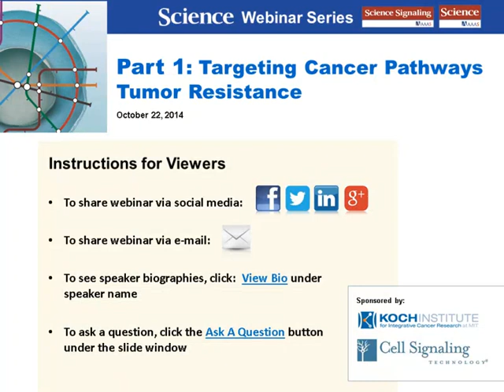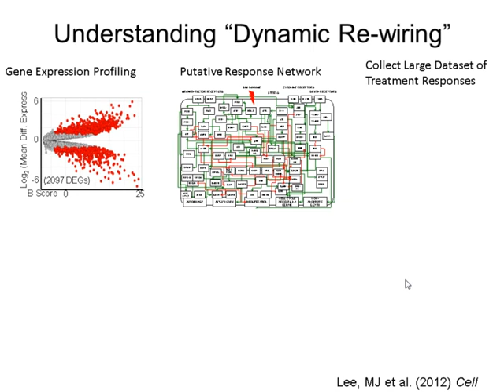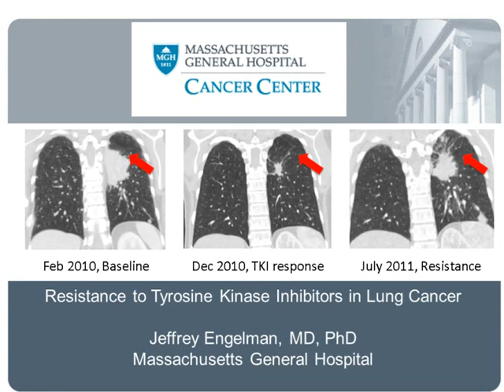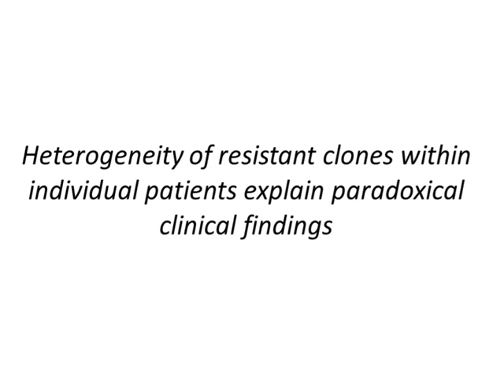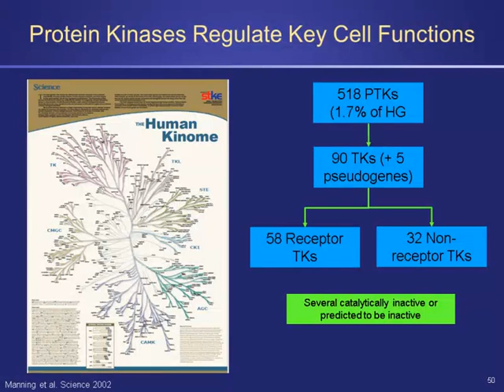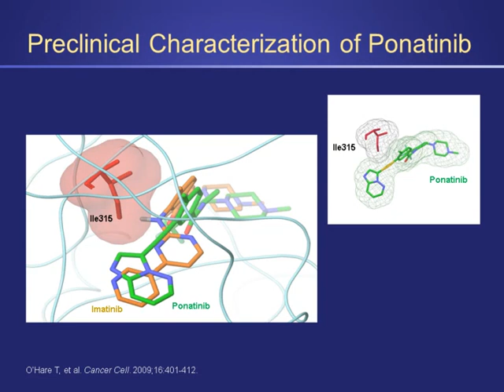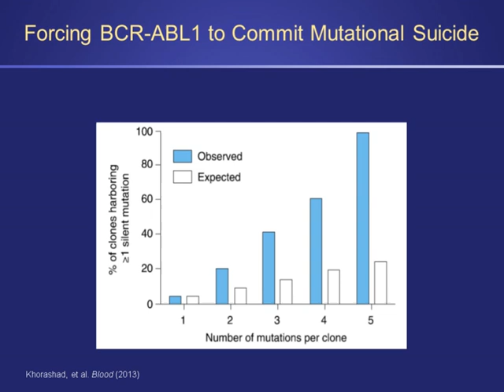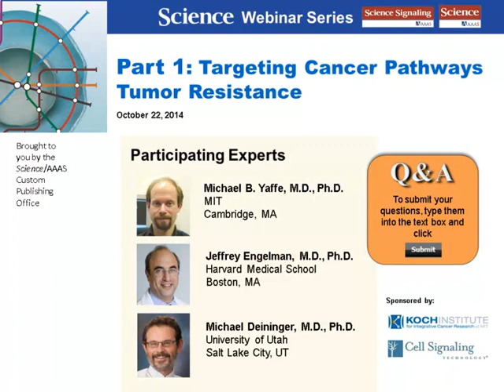Targeting Cancer Pathways: Tumor Resistance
Participating Experts: Michael Yaffe MD, PhD (MIT), Jeffrey Engleman MD, PhD (Harvard Medical School), and Michael Deininger MD, PhD (U. Utah) ⬇️ Expand “Show More” to view abstract and table of contents:

Recent advances in our understanding of cancer have revealed that the disease cannot be understood through simple analysis of genetic mutations within cancerous cells. Instead, tumors should be considered complex tissues in which the cancer cells evolve and communicate with the surrounding cellular microenvironment to promote their own survival and dissemination. Although therapies against specific signaling proteins or pathways have been remarkably successful at treating certain cancers, the tumors frequently develop resistance, leading to even more aggressive forms of the disease. This webinar focuses on how rewiring of signaling pathways in response to drug treatment contributes to resistance and how this knowledge can be leveraged to develop more effective treatment strategies. Topics covered include:
• the specific molecules and pathways that are the targets for rationally designed therapies;
• efforts to overcome resistance to the first FDA-approved therapy targeting a hyperactive kinase;
• mechanisms by which tumor cells resist inhibitors that target cell survival and growth pathways;
• how the rewiring of cell death pathways can sensitize cells to traditional chemotherapy agents.

0:00 Welcome and Introduction
2:44 Michael Yaffe speaker profile
3:39 Dynamic re-wiring of signaling networks as mechanisms for improving combination therapy for cancer
4:28 Signaling and systems biology  - missing data that links genotype to phenotype
6:14 Static vs dynamic network rewiring
7:35 Combination drug screen for triple negative breast cancer
8:44 Efficacy of EGFR inhibition in BT-20 cells depends on timing of drug delivery
9:34 Subtype dependent responses to treatment
10:35 Understanding dynamic re-wiring – role of apoptosis
11:58 Working model
13:12 Nanoparticle development for time-staggered drug delivery in vivo
14:32 Combination erlotinib-doxorubicin nanoparticles in vivo
16:24 Generalizing time-staggered inhibition of RTK signaling for tumor sensitization
18:20 Conclusions
20:04 Jeffrey Engleman speaker profile
21:03 Resistance to tyrosine kinase inhibitors in lung cancer
21:41 Cancers with EGFR mutations are highly sensitive to EGFR kinase inhibitors
22:27 Cancers with ALK translocations are highly sensitive to ALK kinase inhibitors
26:03 Acquired resistance to targeted therapies
23:47 Sensitivity to tyrosine kinase inhibitors
28:48 One-third of crizotinib-resistant tumors harbor ALK resistance mutations
29:26 Spectrum of resistance mechanisms – results from repeat biopsy program
31:29 Serial biopsies reveal dynamic populations of different clones
33:15 Multiple populations in a single tumor nodule
36:07 Antitumor efficacy of ceritinib
36:51 Selection of new resistant clones on LDK378 (certinib)
37:57 Develop regimens: alternating and intermittent therapeutic combinations
39:44 Michael Deininger speaker profile
40:34 Protein kinases regulate key cell functions
41:22 Chronic myeloid leukemia (CML)
42:56 BCR-ABL kinase activity is central to CML pathogenesis
43:56 Imatinib improves survival in CML
44:40 BCR-ABL1 tyrosine kinase inhibitors (TKI)
47:03 Mechanisms of TKI resistance
48:20 Resistance mutations in BCR-ABL1
49:56 Preclinical characterization of Ponatinib
51:20 Accelerated mutagenesis screen: predicting mutation resistance to TKIs
53:49 Ponatinib Phase 2 study
55:47 T3151-inclusive compound mutations confer universal TKI resistance
58:48 Forcing BCR-ABL to commit mutational suicide
1:00:53 Auto-inhibition of ABL kinase activity
1:02:37 Inhibition of T315I in vitro with GNF-5 plus nilotinib
1:04:19 Questions and answers

👉 About CST®: Cell Signaling Technology (CST) is a private, family-owned company, founded by scientists and dedicated to providing high-quality research tools to the biomedical research community. Our employees operate worldwide from our U.S. headquarters in Massachusetts, and our offices in the Netherlands, China, and Japan.